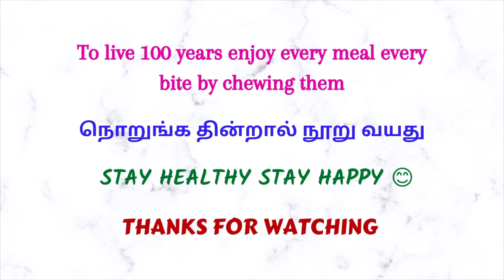3-Ingredients Homemade Strawberry Ice Cream Recipe | Strawberry Ice Cream (No Machine) Recipe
Strawberry Ice Cream Recipe Ingredients:

Strawberry - 300 Grams
Thickened cream/Heavy cream/Whipping cream - 2 Cups
Sweetened Condensed milk - 400 Grams